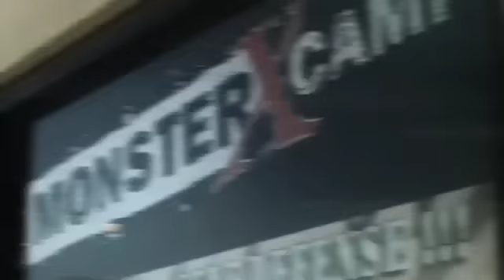Kickboxing, Krav Maga, Grapevine, TX - Monster X Camp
Jordan Kokel gives a brief description about what he likes at Monster X Camp